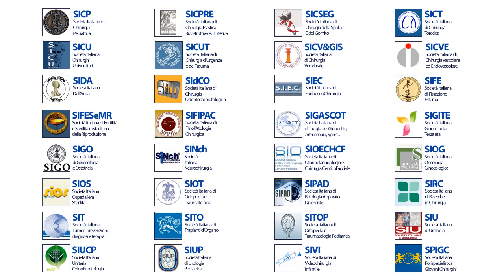Spot tv 30 secondi